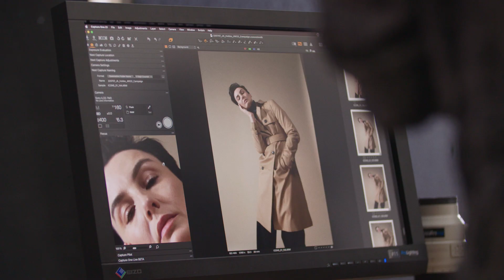In Conversation With Style Icon Erin O'Connor | Hobbs London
World-famous model and fashion icon, Erin O'Connor MBE, shares her thoughts on what makes something iconic, the key to confidence and what she seeks in investment clothing in our interview. Watch now and discover the Hobbs Icons autumn collection.

Videographer: Adam Loveday-Brown
Photographer: James Anastasi
Art direction & styling: Maddy Moxham
Production: Paul Isaac & Natasha Pryce
Hair stylist: Bjorn Krischker
Makeup artist: Faye Bluff
Styling assistant: Chantal desVignes

Shop all the looks and read the full HOBBS LONDON editorial here: [link]